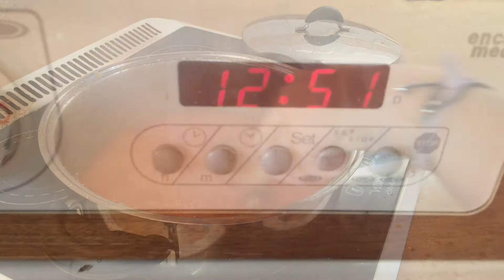ALBÓNDIGAS CON SALSA DE TOMATE CASERA | al horno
Receta de albóndigas al horno con salsa de tomate casera

Aproximadamente para 6 personas
Ingredientes:
PARA LAS ALBÓNDIGAS
-1 Kg de carne molida
-1/2 cebolla (100 g)
-2 dientes de ajo
-1 rebanada de pan de molde (50 g)
-50 g de leche entera
-1 huevo
-Aceite
-Pan rallado
-Sal
PARA LA SALSA DE TOMATE
-1 Kg de tomates
-3 o 4 cucharadas de aceite
-1 cucharada de azúcar